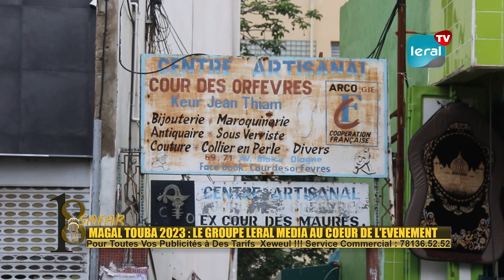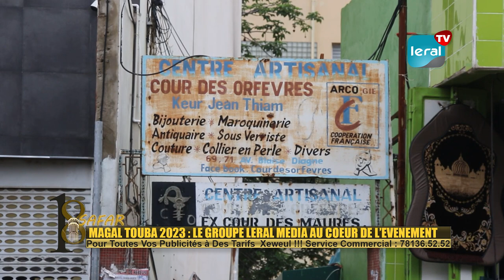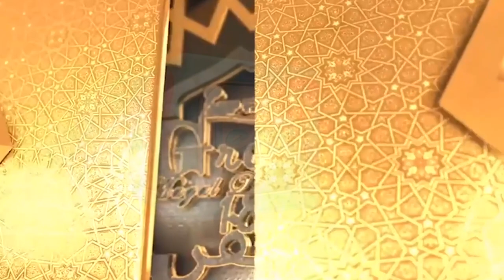CHEIKH AHMADOU BAMBA: ENTRE KEUR JEAN THIAM ET KEUR SERIGNE BI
Le mystère entourant le séjour de Cheikh Ahmadou Bamba Khadimou Rassoul à Keur Jean Thiam, sise sur l'Avenue Blaise Daigne à Dakar Plateau, persiste encore aujourd'hui. Certains affirment que le Cheikh y a séjourné lors de son départ vers l'exil, tandis que d'autres soutiennent que c'est à son retour qu'il a fait halte dans ce lieu emblématique. Quelle que soit la vérité historique, ce récit nous plonge dans l'atmosphère de son séjour et nous permet de découvrir l'histoire fascinante de Keur Jean Thiam en compagnie de Marieme Soda Ndiaye et Mouhamed Sané.